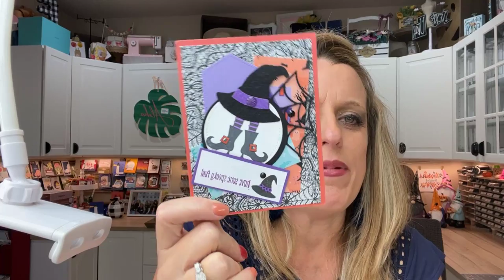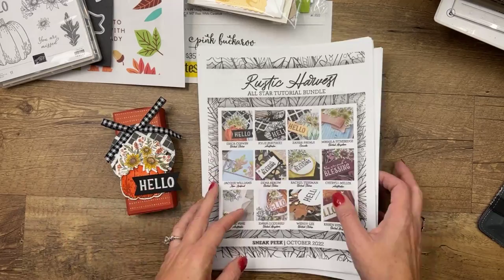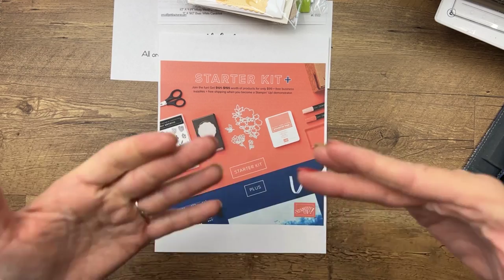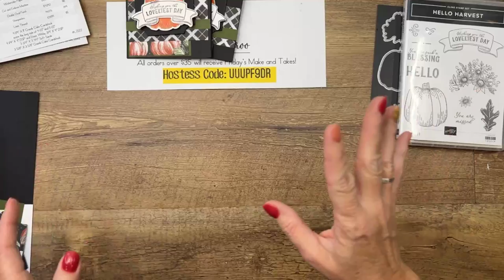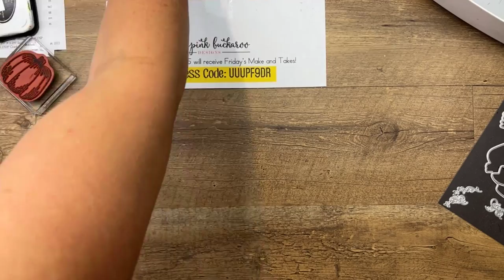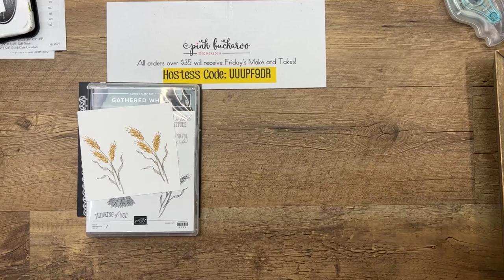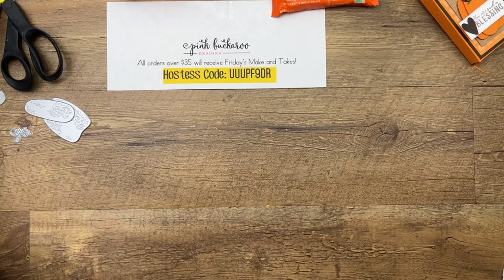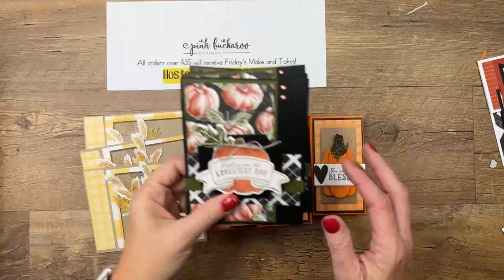Facebook Friday- Hello Harvest 🍁(recording)